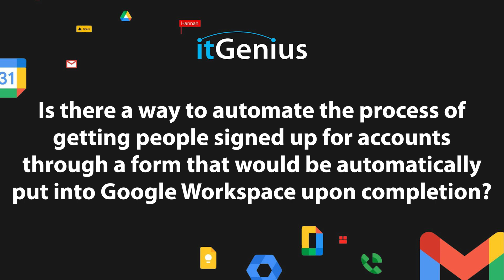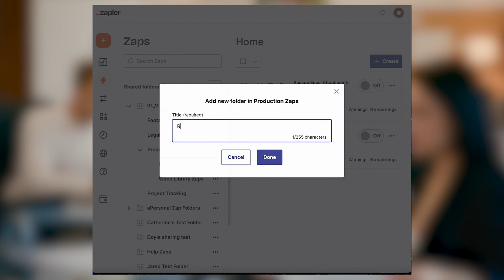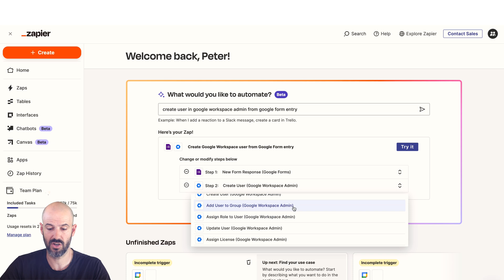EASY Way to Automate Google Forms in Workspace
Wouldn't it be ideal for your forms to automatically be automated upon people signing up all the way to your Google Workspace account? Well, we've got just the solution!